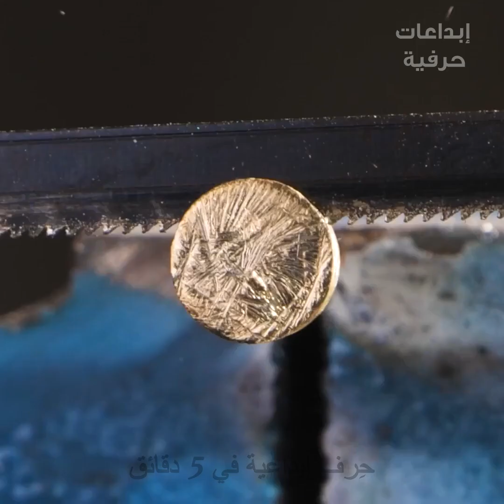عملية ترميم حلي تبدو مرضية جداً